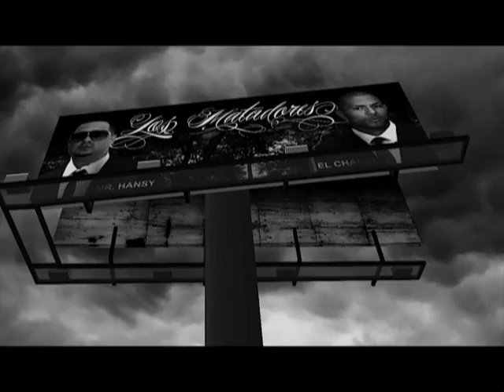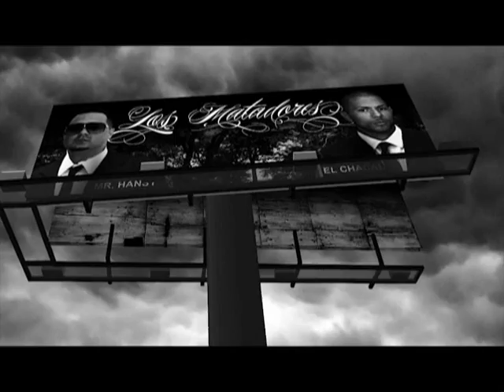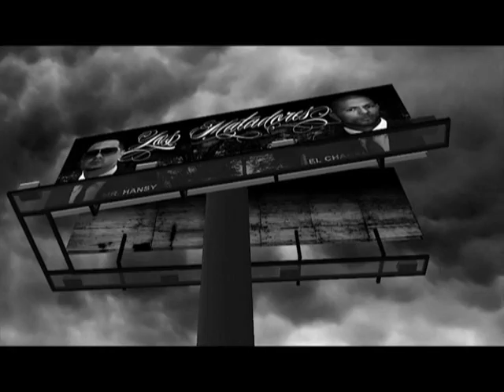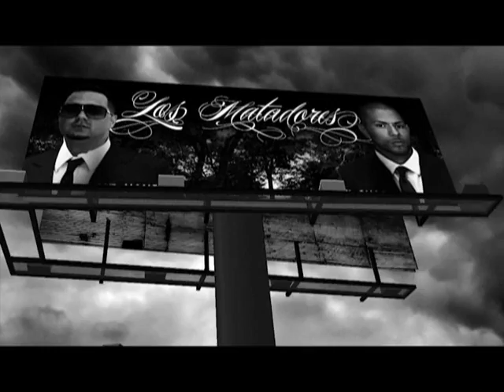Los Matadores El Chacal y Mr.Hansy, Pro.DjUnic Ft. EddyK, ElMola & Blad MC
"Los Matadores"
Mr.Hansy & El Chacal
Celula Music Pro. DjUnic
Ft. Eddy K, El Mola y Blad MC